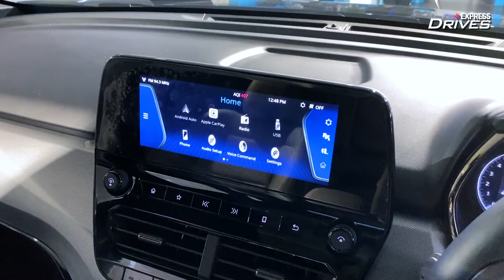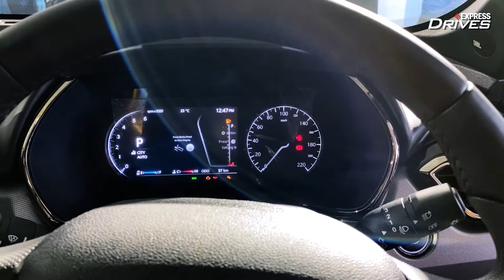Tata Safari Dark Edition First Look: Worth The Wait? | Express Drives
Tata Motors seems to have learned the art of playing with colours. The brand’s flagship offering - Safari, went on sale with the Adventure Persona trim last year, followed by the Gold Edition of the SUV. Now in 2022, making the Tata Safari look meaner, dapper, and more dazzling is the new Dark Edition of the SUV, priced from Rs. 19.05 lakh onwards. It gets a panoramic sunroof, an air purifier, wireless Android Auto & Apple CarPlay as standard fitment, along with more tech on-board. However, engine specifications, gearbox options, and dimensions remain identical to the regular avatar of the Safari. About the changes, the video above takes you through them.